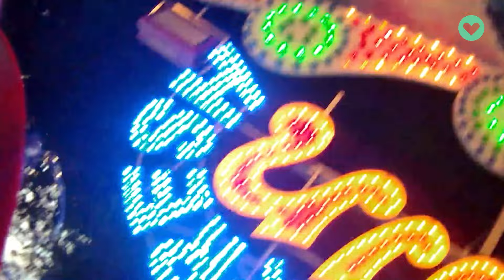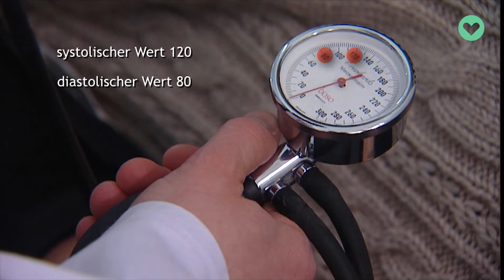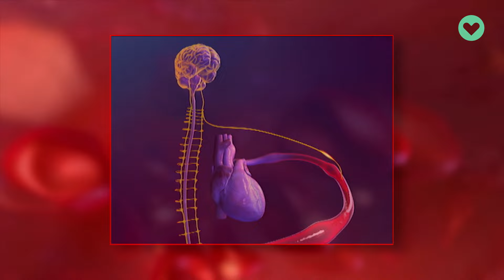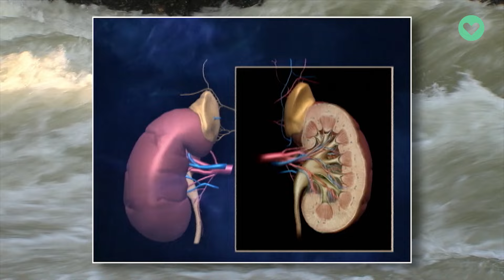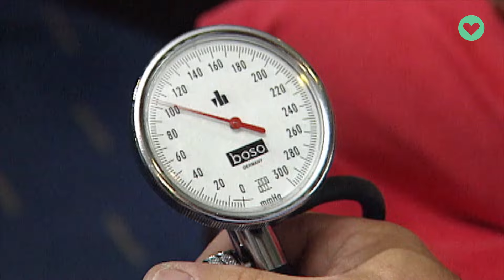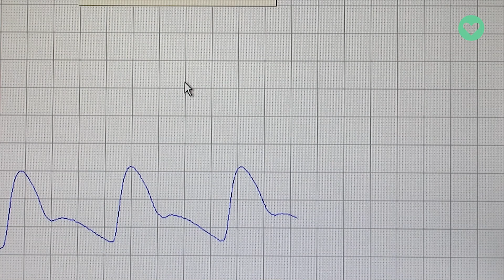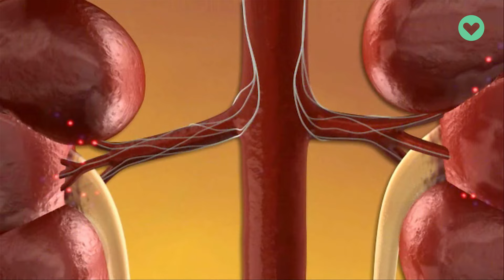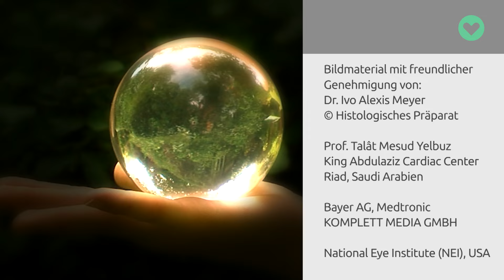Bluthochdruck - Der stille Killer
Bluthochdruck bleibt oft jahrelang unerkannt, weil der Körper die ursächlichen Fehlsteuerungen kompensiert. Unruhe, Schlafstörungen und Stimmungsschwankungen können Anzeichen für erhöhten Blutdruck sein. Die Ursachen: Übergewicht, Bewegungsmangel, zu viel Salz, chronischer Stress oder eine genetische Veranlagung. Die Folgen: Herzrhythmusstörungen, Herzinfarkt, Schlaganfall. Eins ist sicher: Bewegung hilft immer.

💚 Unser Medium ist das Video. Wir sind rein digital unterwegs. Unsere Sendungen gibt es auf unserem YouTube-Kanal und unsere aktive Community interagiert mit uns in den Sozialen Medien bei Instagram und Facebook. Wir streben danach, ein Gefühl von Gemeinschaft und Verbundenheit zu fördern, indem wir die Möglichkeit bieten, eigene Erfahrungen zu teilen und mit anderen in Kontakt zu treten, die möglicherweise ähnliches erlebt haben.